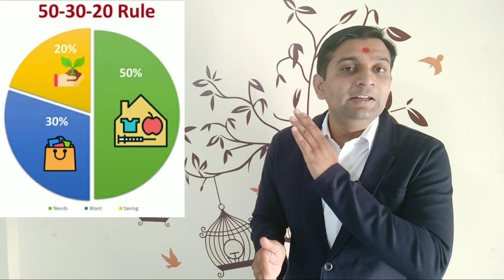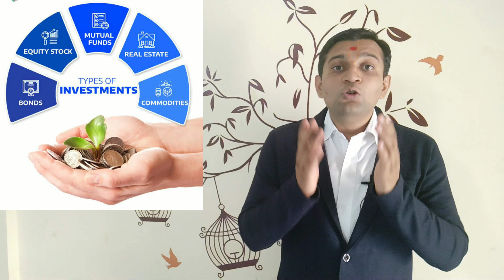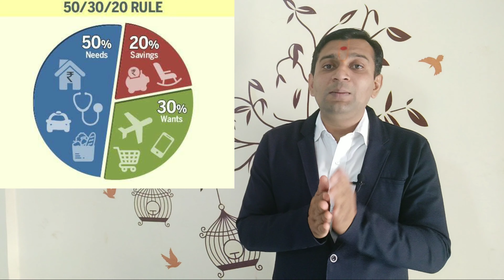अमीर बनने का सबसे आसान तरीका ! | अपने हर सपने पूरे करे | The 50-30-20 Budget Rule | Power of Saving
आपको अमीर बनने से कोई नही रोक सकता है
अमीर बनने का पहला कदम
अमीर लोग कैसे पैसे बनाते है?
अमीर कैसे बने?
पूरा करो अपना हर सपना
SAVE MONEY
Make Habit of Saving
Power of Saving
Fulfill All Your Dreams
Personal financial management
Financial planning for beginners
The formula for Financial stability
50-30-20 Rule
How to manage your money?
Best Money-saving rule
Best investment strategy
How to save for retirement?
How much money you have to spend?
How to manage money?
Make a budget of your life
How to make a budget of your life?
A simple rule to become a rich
Start this from your first salary
Budgeting and saving your money
Money-saving plan
Best Retirement Planning
How to use the 50/30/20 Rule?
50/30/20 Rule for saving
50/30/20 budget
50/30/20 Rule for budget management
50/30/20 Rule for budget
50/30/20 Rule Emergency fund
salaried person can become a millionaire
salaried person can become a billionaire
How to avoid the unnecessary expenditure of money?
All Your Worth Hindi book summary
Emergency fund
How to manage emergency expenses?
Necessity comforts Luxury
The money you save is equal to the money you earn
Basic budgeting technique
The habit of rich people
Start saving early
Basic needs of human being
Luxury of life
Comfortable life
Emergency Fund
Financial management
Money management

50/30/20 Rule experiment
50/30/20 Rule psychology
50/30/20 Rule Therapy
50/30/20 Rule Scientific Key Unfinish Task Memorize
50/30/20 Rule Personal Growth
50/30/20 Rule in Hindi
50/30/20 Rule Kya Hai?
50/30/20 Rule Meaning
50/30/20 Rule meaning In Hindi
50/30/20 Rule Example
50/30/20 Rule Real life
50/30/20 Rule technique
50/30/20 Rule Example
50/30/20 Rule Motivation
50/30/20 Rule explained
50/30/20 Rule video
50/30/20 Rule Principle
50/30/20 Rule Full Video
What is The Meaning of the 50/30/20 Rule?
50/30/20 Rule Theory
50/30/20 Rule Outcome
50/30/20 Rule Best Explained
50/30/20 Rule Complete Description
50/30/20 Rule Personal Growth
50/30/20 Rule Increase Productivity
50/30/20 Rule Original
50/30/20 Rule Elizabeth warren and Amilia Warren Tyagi

World Famous Life Changing Philosophy
Ketan Tank Motivational Mentor
College of Fisheries Science Veraval
Motivation Channel in Hindi
Successful Life Philosophy
Hindi Motivation Channel
Hindi Life Changing Channel
Excellent YouTube Video
Life Changing Philosophy